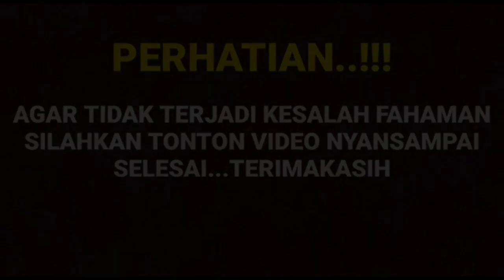haviza sengaja datang ke loksyutt untuk bukber dan sahur bareng harisvriza karna cembrun